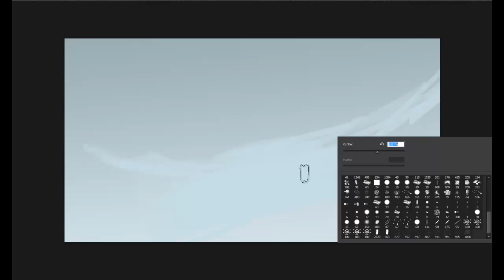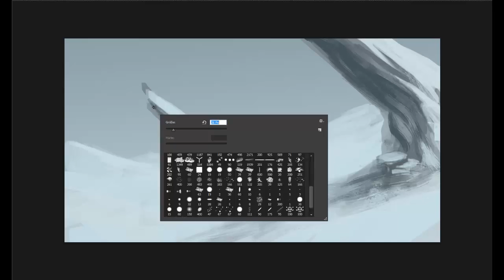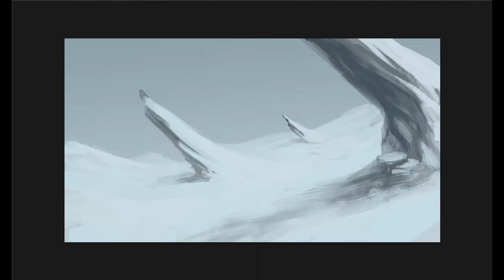Silent death speedpaint | Photoshop CS6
This one is the process in speeded up time. Hope it helps. :3